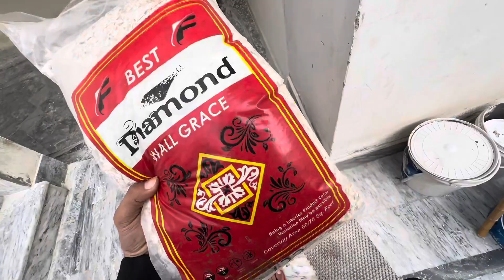Home paint color ideas | home renovation | naveed aslam chaudhry vlogs